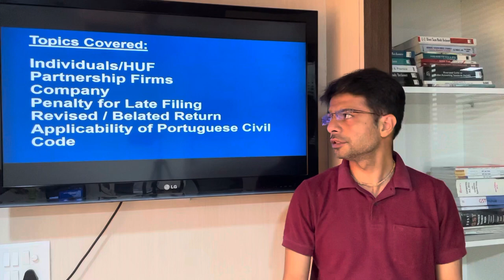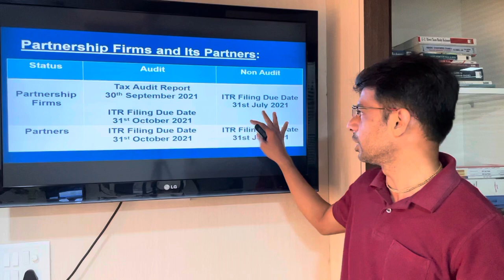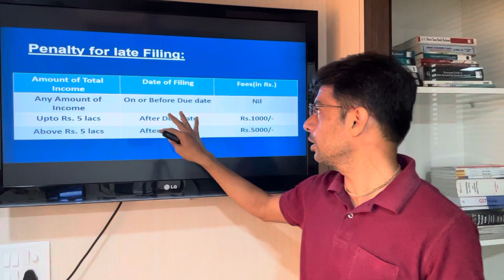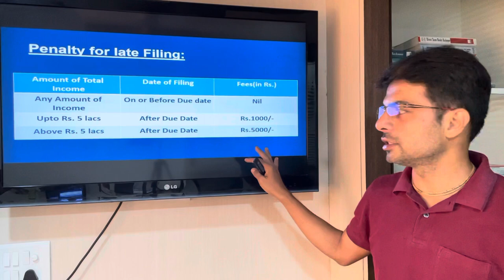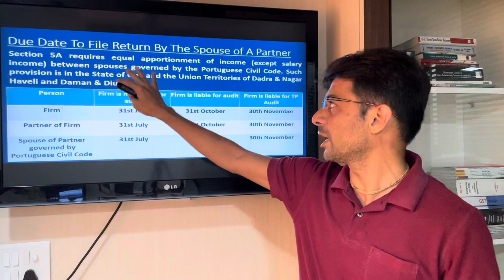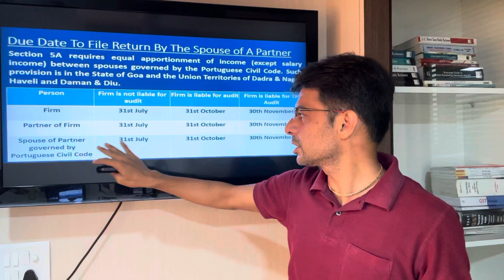Important Due Dates for Filing IT Returns- CA Kartik Joshi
Due Dates for Income Tax Return Filing and Audit Report for FY 2020-21 / AY 2021-22 | Time limits reduced for Belated/ Revised returns as amended by Finance Act, 2021 by CA. Kartik Joshi